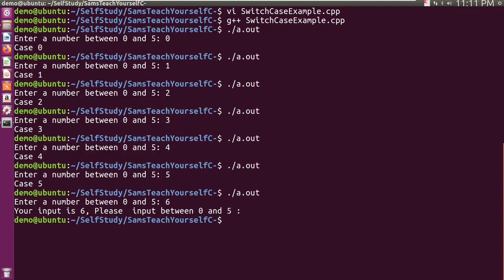C++ | Switch Case Default Example